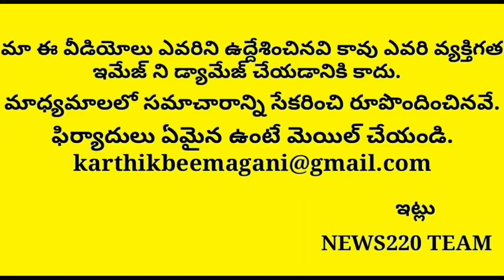Big Good News: Kcr,Jagan Meeting Held Soon..? Twist To Politics | Latest News Telugu